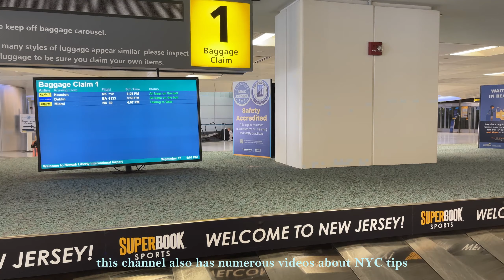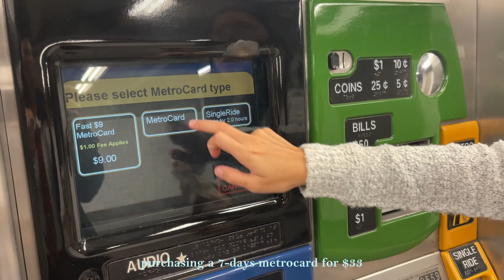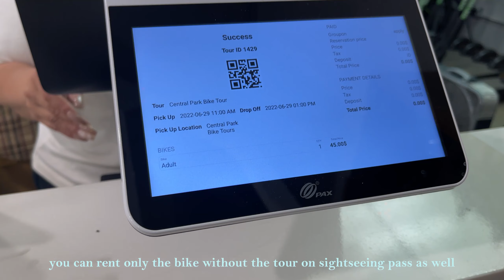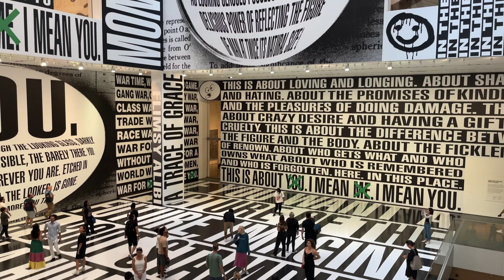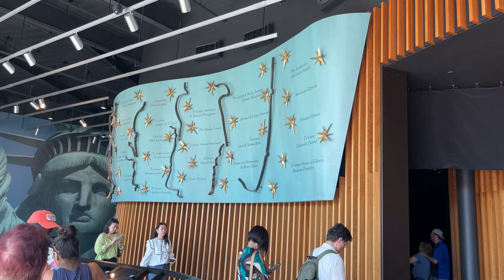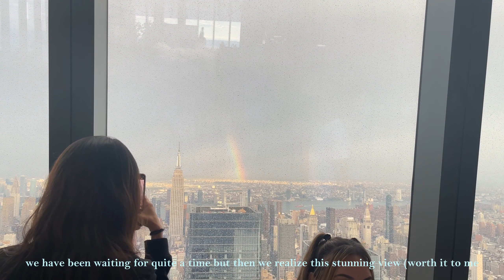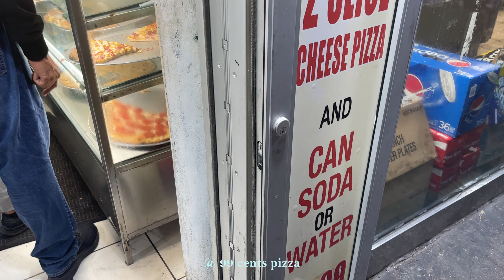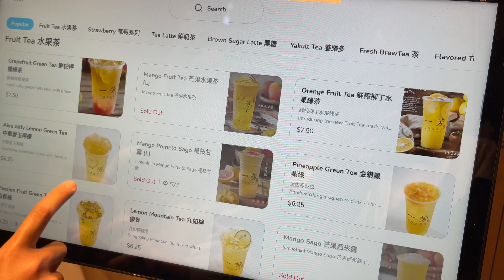NYC vlog | exploring NYC, best restaurants, tourists activities, shake shack, uluh...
Places I've been to:
Bryant Park
Central Park
St. Patrick's Cathedral
Rockefeller Center
MoMA
Times Square
Statue of Liberty
The Vessel
High Line
The Edge
The Escape Game
Dumbo
Brooklyn Bridge
Jane's Carousel

Restaurant:
take 31
Best Bagel & Coffee
The Halal Guys
Blue Bottle
Lum Lum
Sarabeth's
Shake Shack
99 Cent Fresh Pizza
Wah Fung Fast Food
mochidoki
uluh
Yi Fang

FAQs:
What camera do you use? Sony ZV-1 & iPhone 12 Pro Max
What do you use to edit your videos? Capcut
What apps do you use for thumbnails? Procreate, Canva